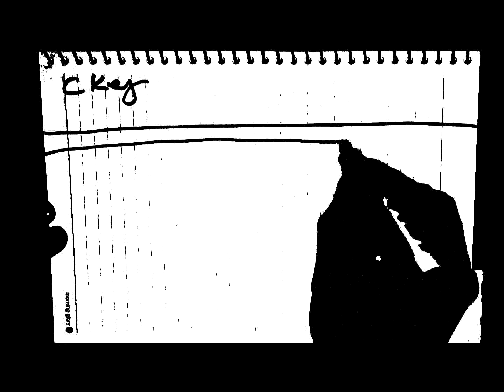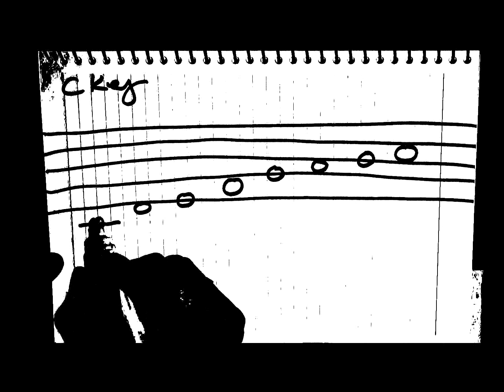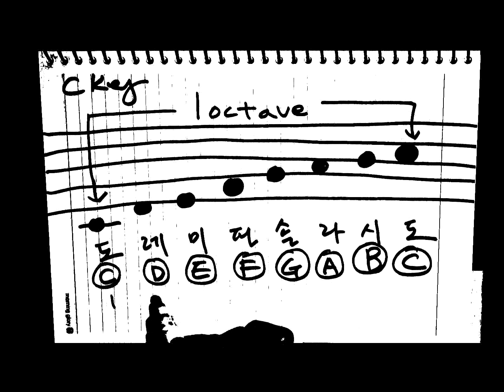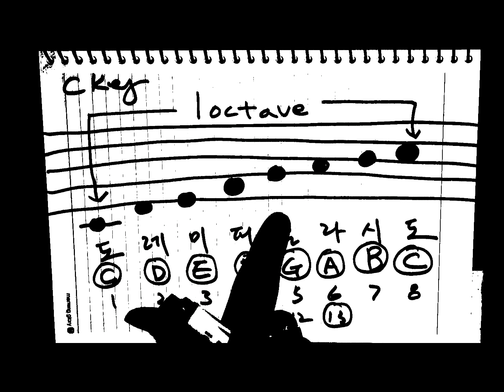[스케일 / 기보] [드로잉뮤직] 초보자들을 위한 C 메이저 스케일 그리는 법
생각보다 이거 못그리는 애들 많아.
너도 한번 그려봐. 외로울땐? 구독버튼